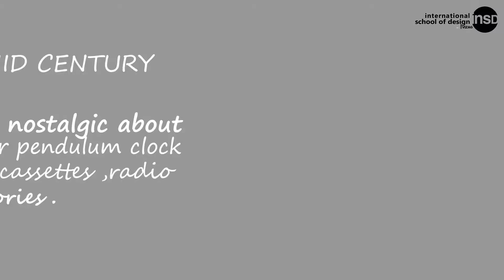Mid Century AV - Insd's Design Connect 2019 - INSD VIZAG-International School of Design Vizag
AV of MODEST MID CENTURY. By Karry and Team - Interior Designing Students from INSD VIZAG-International School of Design Vizag.
"DESIGN CONNECT -2019"
(AP's Biggest Talent Carnival)

Team: Karishma Santhu, Sri Sudha Shoba, Santhoshini Shilpa, Nagesh Peddinti, Praneeth Natha.
Video By- Jak Jagdish